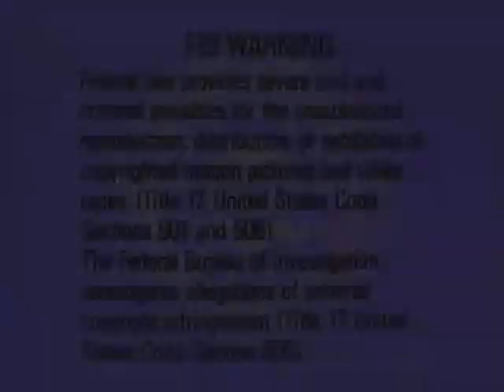Making New Friends Opening Screener (Like: Riding In Barney’s Car)